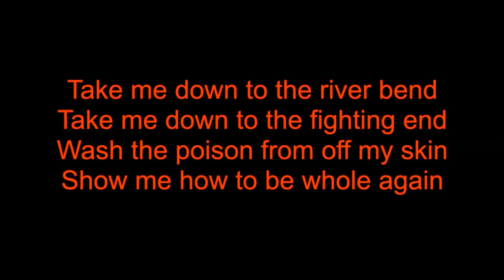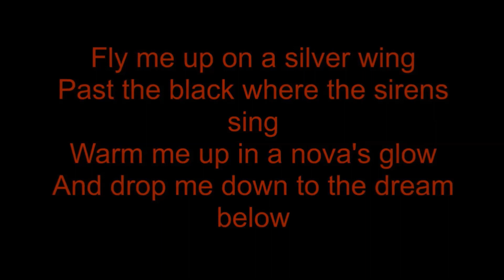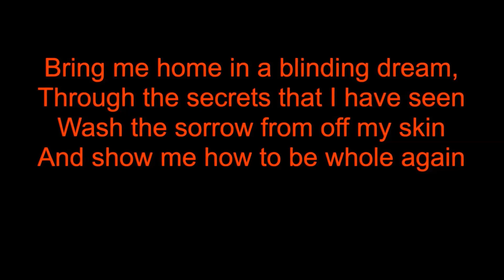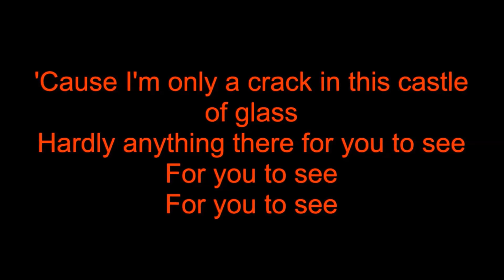Linkin Park - CASTLE OF GLASS (featured in Medal of Honor Warfighter) lyrics